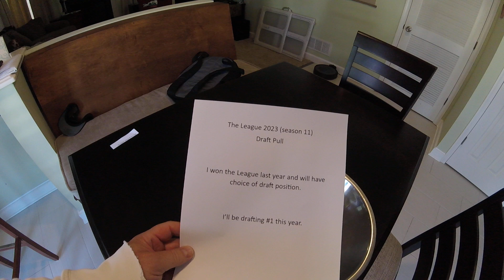The League 2023 Draft Pull